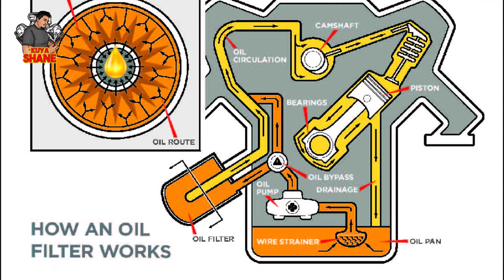Bakit kaylangan lagyan ng Oil ang Oil Filter?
Dagdag kaalaman lang sa mga nag DIY ng kotse. Regarding oil filter.